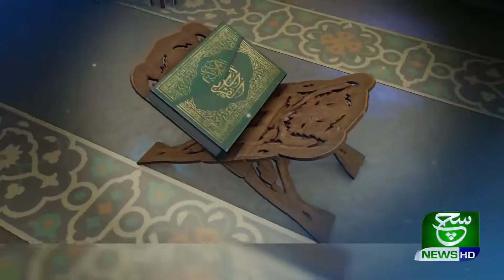Mah e Ramzan Marfa-e-Quran | 03 May 2020 | Such tv